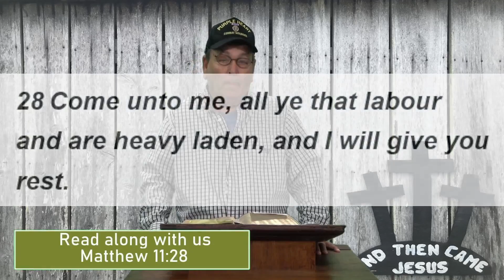Learn Of Jesus | What The World Needs Is Jesus | Week # 199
God has presented a way for us to receive Jesus Christ so that we might go to Heaven. When we receive Jesus we will go to work for him. Jesus said, "When you get tired come to me and I'll give you rest." Sometimes we need to Learn Of Jesus. (Playback)

Preaching: Harold O'Neal
Featured Singer(s) Outro: David Cordell - Midnight Cry
Read-Along KJV: Matthew 11:28